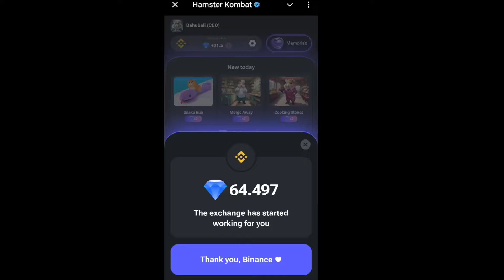17 October Hamster Kombat Mini Game Mini Game Puzzle 17 October Hamster Kombat |17 Oct Mini Game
17 October Hamster Kombat Mini Game Mini Game Puzzle 17 October Hamster Kombat |17 Oct Mini Game

mini game hamster kombat 17 october
daily combo hamster kombat 17 october
17 october daily combo hamster kombat
hamster kombat mini game kaise khele
hamster kombat daily combo card 17 october
17 october ka daily combo card hamster kombat
17 october hamster kombat daily combo card today
hamster kombat mini game 17 october
17 october hamster kombat mini game